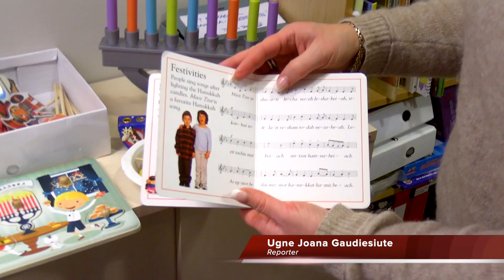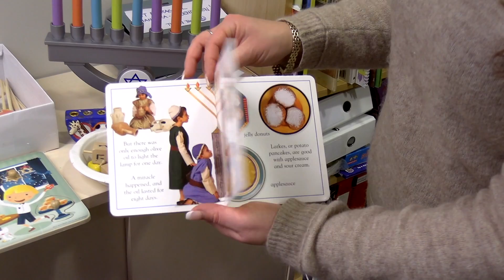Vet du hva Hanukkah egentlig er?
Med julen som smyger seg inn i alle kriker og kroker, kan man glemme andre viktige høytider som skjer på samme tid, som den jødiske feiringen Hanukkah. Vet du hva Hanukkah er og hvorfor det blir feiret?